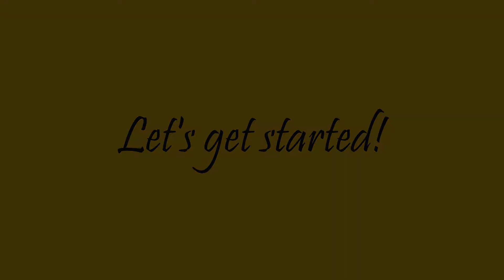Purple Sweet Potato (Ube) Shepard's Pie (Beef Cottage Pie) | Diet Meal Vlog 57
Diet vlog that shows what I eat for a meal to lose weight.

Recipe: Purple Sweet Potato Beef Cottage Pie

The sweet potato makes this dish have a sweet and salty note.

Ingredients: 1.5 cup purple sweet potato, 1/2 onion, 6 garlic cloves, salt, black pepper, 1/4 lb beef, frozen mixed vegetables, mushrooms, red wine, baby pea sprouts, shredded cheddar cheese, paprika, 1 tsp corn starch, 1/4 cup tomato paste